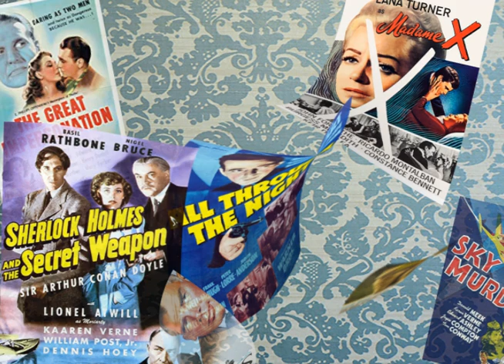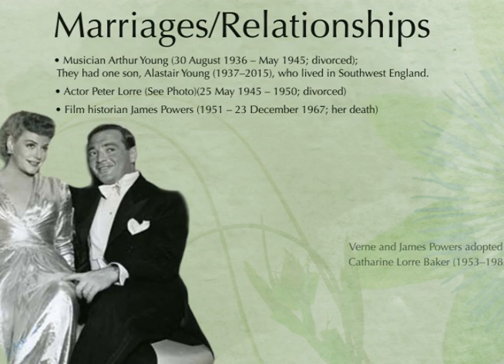Kaaren Verne (Re-upload)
For the video clip segments of this project, I forgot to add layer masks. Now they're added in, I've re-uploaded the video. The original is not much different, but it can still be viewed here: